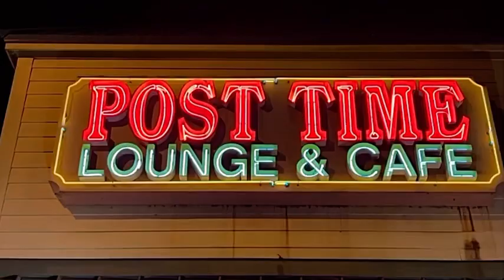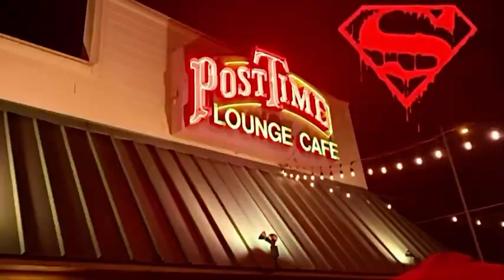SICK WEDNESDAZE!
One of the best karaoke experiences you can have in the Longwood-Casselberry area! Enjoy $5 Sex on the Beach, Lemon Drops, Jager, and Fireball, and $6  Jack Daniels and Flavored Martinis, until ￼11 PM!

Then, we kick off a wide variety of $6 appetizers until 12:30!  EAT, DRINK & BE MERRY ￼my friends!